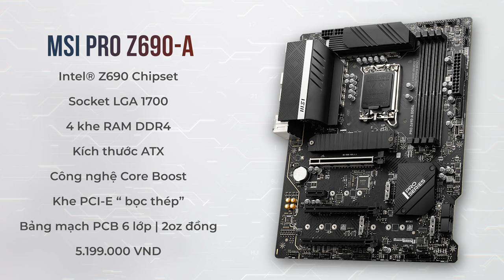Tư Vấn #11 Lựa Chọn Mainboard Nào Cho CPU Thế Hệ 13?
1:13 Best cao cấp -  Asus ROG Strix Z690-A
2:00 Tối thiểu MSI PRO Z690-A
3:00 Nếu thêm chi phí - ASUS TUF GAMING Z690-PLUS D4 hoặc Gigabyte Z690 AORUS ELITE
4:48 Dành cho ITX - Asus ROG STRIX B660-I
5:55 Tốt nhất trong tầm giá 3tr -MSI PRO B660M-A DDR4
7:20 Highend đáng mua ASUS ROG STRIX B660-A GAMING WIFI D4, GIGABYTE B660M A PRO AX DDR4, MSI MAG B660M MORTAR WIFI DDR4